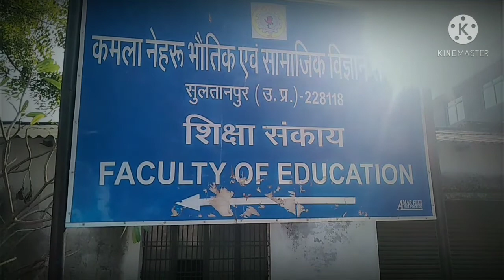Faculty of Agriculture Sultanpur. KAMLA NEHRU INSTITUTE PHIYICAL AND SCIOCAL SCIENCE.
Agriculture Factezzz...